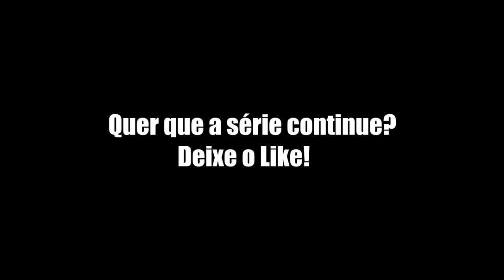MINECRAFT: LUA CHEIA - VAMOS PEGAR UM MÉDICO DO MEDO!